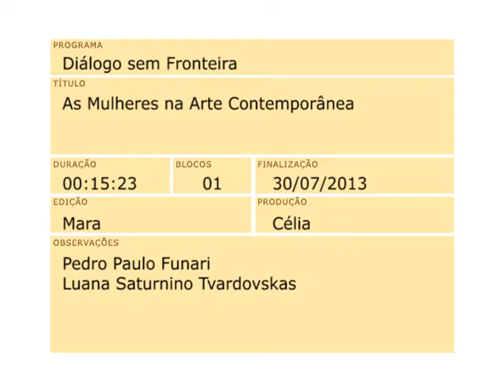Diálogo sem fronteira: as mulheres na arte contemporânea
Gravado em  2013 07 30 com a Profa. Luana Saturnina.